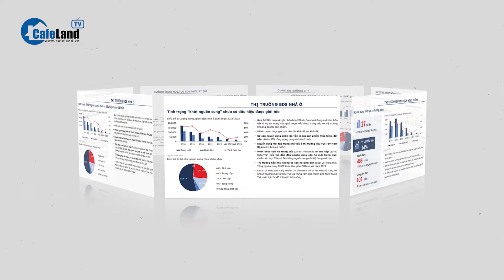Đường sắt tốc độ cao 70 TỶ USD, chạy 350km/h: "ra Bắc, vào Nam" CHỈ CÒN 5 TIẾNG | CafeLand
Với tốc độ 350km/h, đường sắt cao tốc Bắc - Nam sẽ rút ngắn khoảng thời gian di chuyển giữa 2 thành phố lớn nhất Việt Nam là Hà Nội và TP. HCM chỉ trong 5 giờ.Liệu đây có phải là sự thật? quý khán giả hãy theo dõi video sau đây nhé!